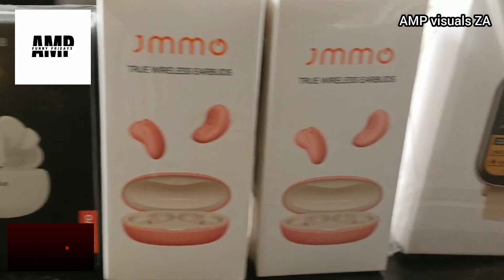FUNNY FRIDAYS: Escalator Prank pt2 • BloemPlaza Middestad Mall • CBD BLOEMFONTEIN EDITION